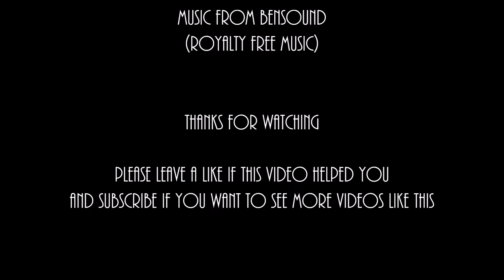Warzone - Level #110 1 v 1 (in 17 turns - Gold Star) HD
NB. I have recorded this video at 2 x normal speed. If it's too fast, just change the speed in the settings.